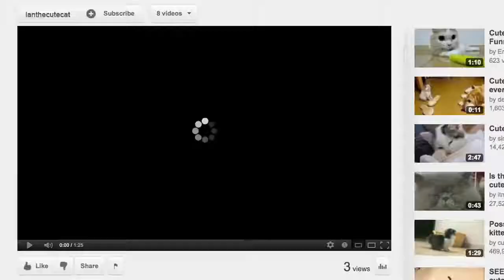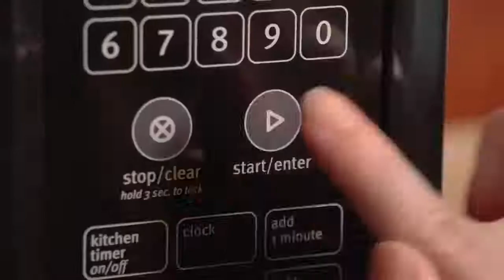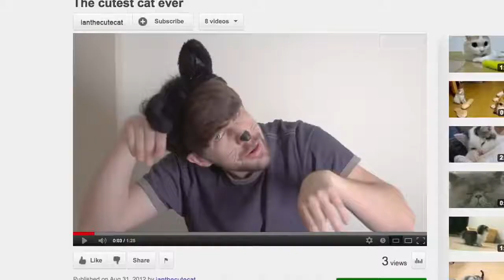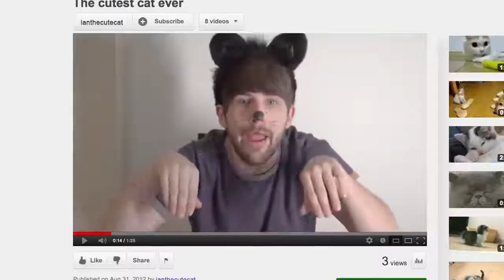THAT'S HOT!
Best Smosh video ever!